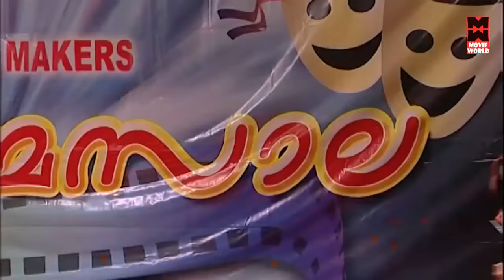താരങ്ങളുടെ തകർപ്പൻ കോമഡി നാടകം,# Malayalam Comedy # Malayalam Comedy Show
Show : Tharolsavam
Artist:  Kalabhavan Mani , Kottayam Nazeer ,Tini Tom,  Undapakru, Kalabhavan Shajon , Ramesh Pisharody

താരങ്ങളുടെ തകർപ്പൻ കോമഡി നാടകം,# Malayalam Comedy # Malayalam Comedy Show Welcome to Comedy Stars Malayalam Comedy Stage Show YouTube Channel

|| ANTI-PIRACY WARNING ||
*COPYRIGHT PROTECTED*